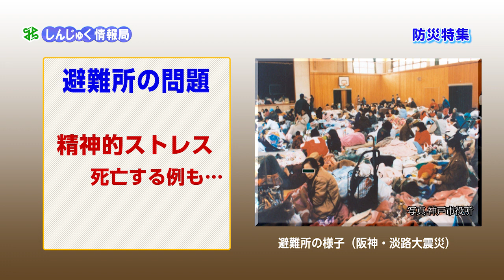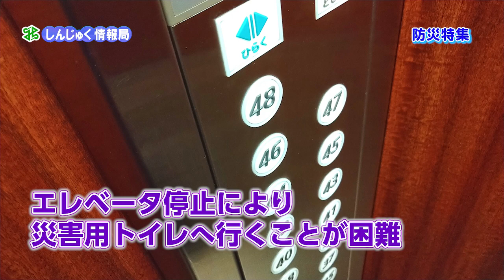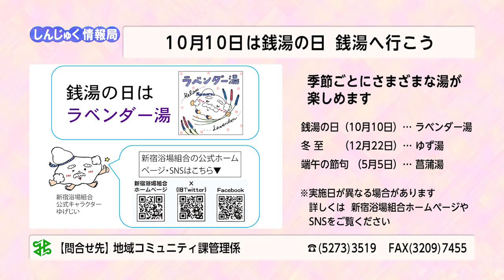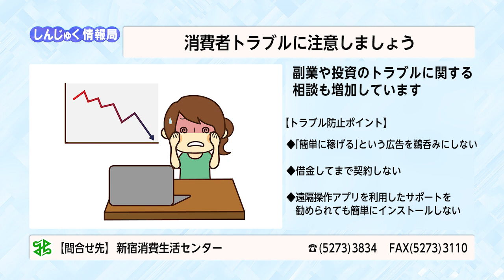新宿区広報番組「しんじゅく情報局」～防災特集、銭湯の日等をご紹介（令和5年9月25日～10月4日放送回）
新宿区のタイムリーな区政情報をお知らせする広報番組です。今回は、防災特集、銭湯の日、新宿フィールドミュージアム、消費者トラブルについて紹介しています。ぜひご覧ください。（令和5年9月25日～10月4日放送回）